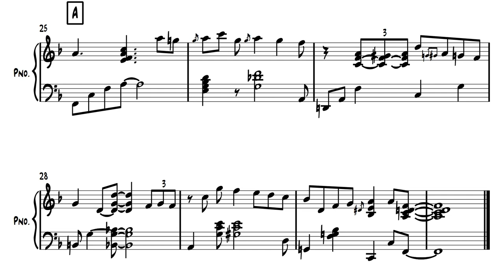Jazz standard Georgia On My Mind - free sheet music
Jazz standard Georgia On My Mind with free sheet music.
the song is written by Hoagy Carmichael.